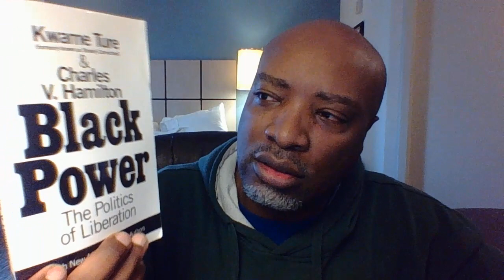Why are Black People So Gullible!?!?!?